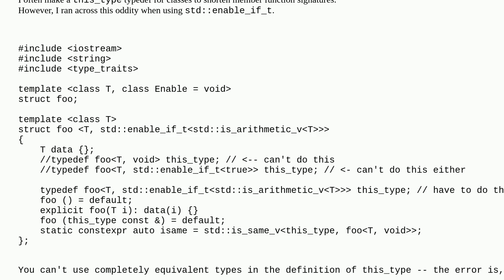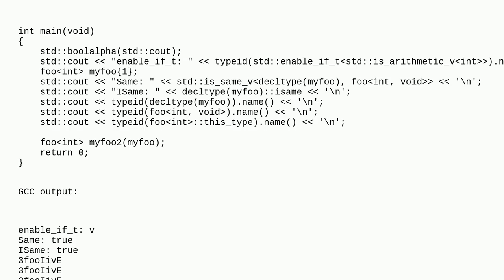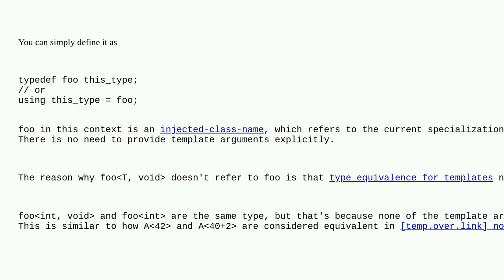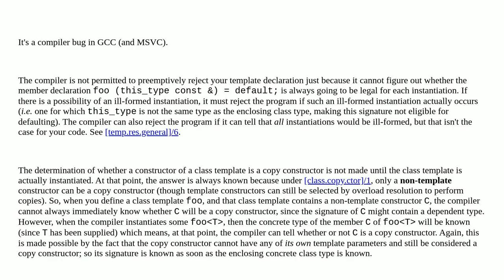std::enable_if_t typedef substitutions aren't equivalent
A special thanks goes out to the community

  c++ templates typedef sfinae enable-if